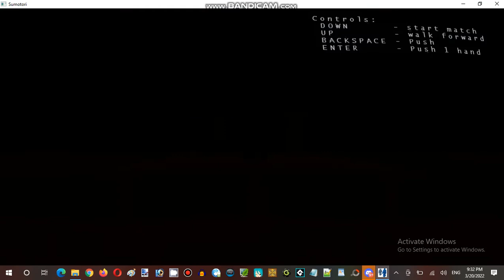Ice Cream Sundays Hour Streaming at Terminal Internet Reality Establishment 01 Part 04